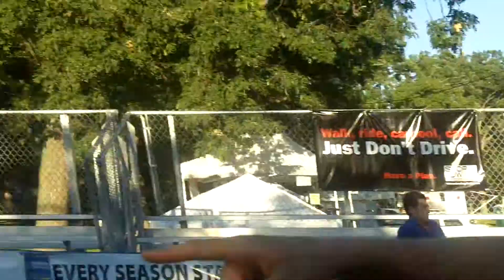Brooke Miller's Final Pro Interview, Part 2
The TIBCO rider announced her retirement just before the 2010 Chris Thater Memorial Criterium